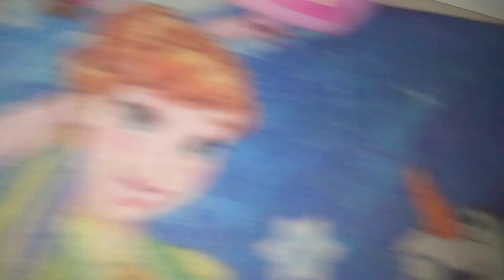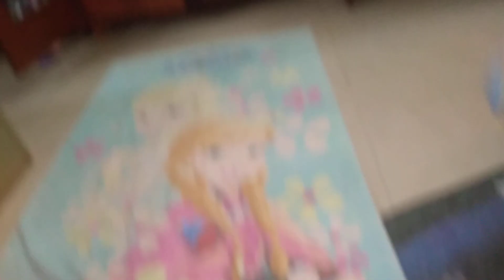DISNEY PRINCESS AMONG US WITH CLONES